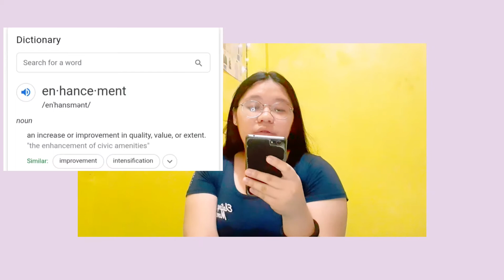school activity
Hey, guys. This is one of my school activities to do a video about that questions so I might gonna delete thia  ideo after I got my score. I am not really good at speaking also please do excuse my grammars and extra noises. Thank you for understanding. 💜
Unit 2 - Lesson 8 - Activity 3

Diaclamer: That was just opinion about the questions.